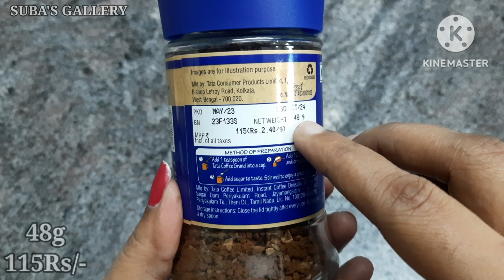Tata coffee grand classic|strong coffee